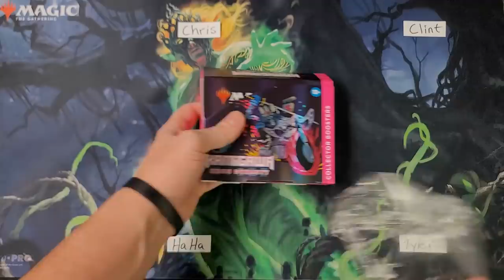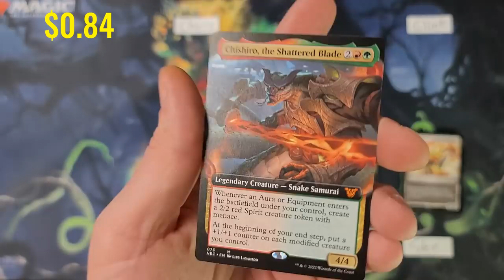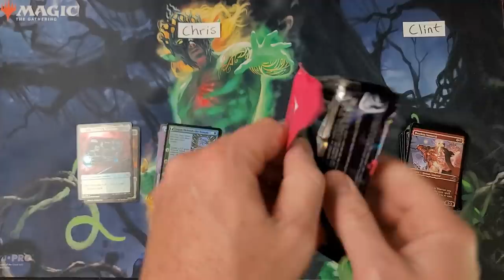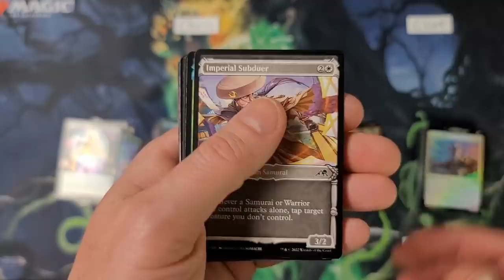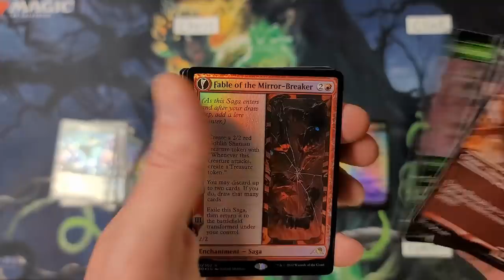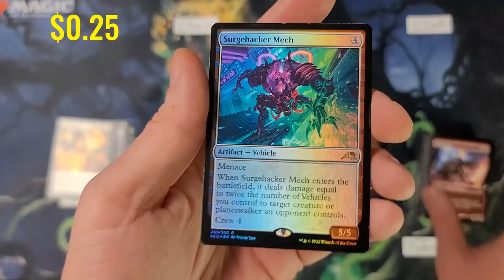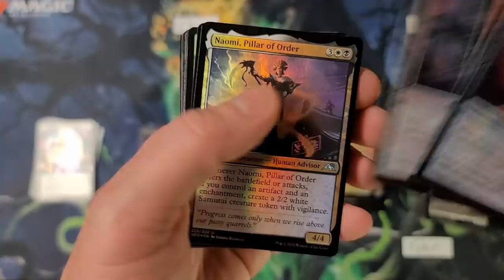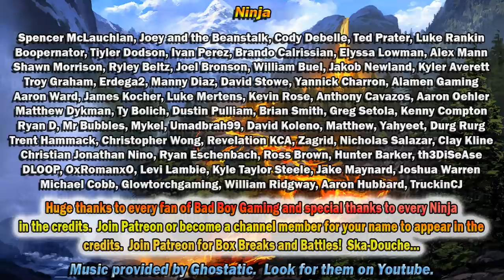WINNER TAKES ALL! Neck and Neck Neon Dynasty Collector Box Battle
4 brave souls battle it out in a winner takes all collector box battle over all the cards inside Kamigawa Neon Dynasty collector booster box.